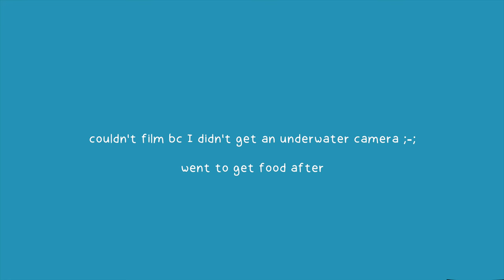puerto rico vlog 🏝️🍹: bloopers (ft. ziplining, snorkeling, beaches, bars)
💌open me!

before selling my soul to capitalism, I took a trip to puerto rico for a quick breather filled with mishap, beaches, mezcal, and adventure!

𓆝 𓆟 𓆞 𓆝 𓆟𓆝 𓆟 𓆞 𓆝 𓆟𓆝 𓆟 𓆞 𓆝 𓆟𓆝 𓆟 𓆞 𓆝 𓆟
⋆˚✿˖° [tags] #2023

🪼 more about me:
ethnicity: korean and cantonese
birthday: dec 17, 2000
craving: hotpot
current obsession: djing and getting my bag

music & soundtrack credits:

[silly playlist for silly people with rare songs!!]

[사이버 세상 - Sea Pearl]

[The Snowbird Strut]